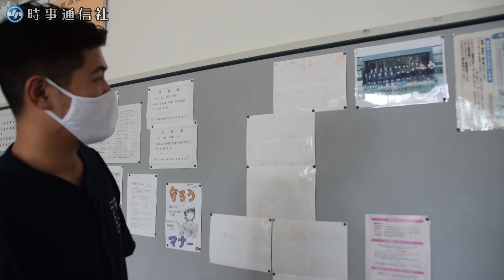９年半ぶり、古里の校舎に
東京電力福島第１原発事故で全町避難を強いられた福島県双葉町で、事故当時に町立の小中学校に在籍していた児童生徒らが２２日、立ち入りできるようになった古里の校舎を約９年半ぶりに訪れた。友人との再会を喜び、教室での思い出を懐かしんだ。【時事通信映像センター】